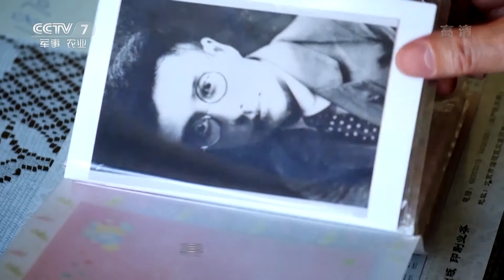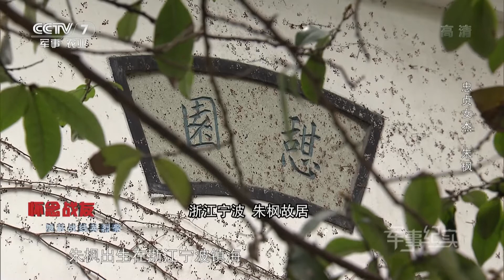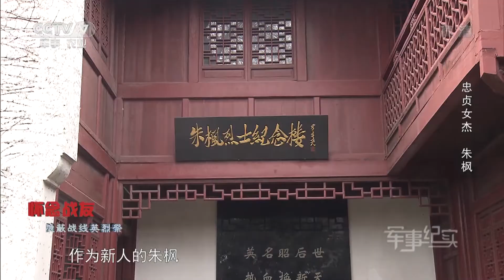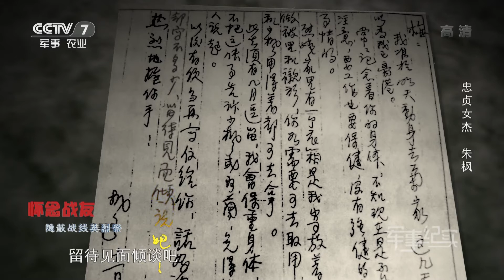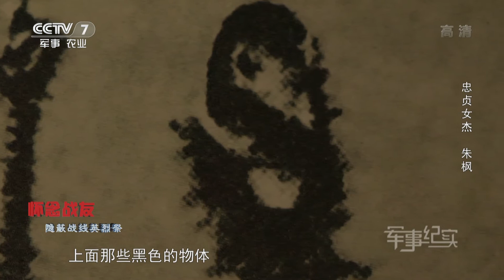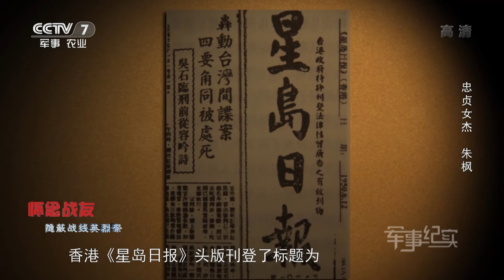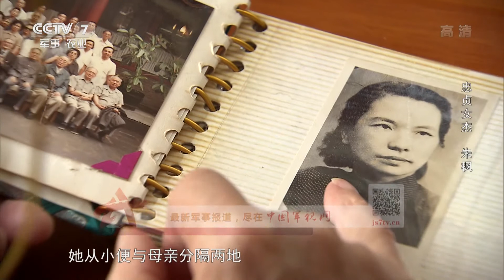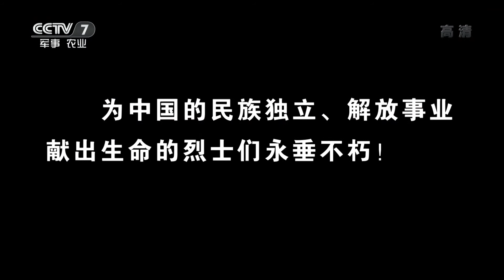怀念战友隐蔽战线英烈祭：忠贞女杰——朱枫 【军事纪实 20160408】超清版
本期节目主要内容： 宁波镇海中学校园内，有一清净幽雅的小园。园内有一幢玲珑雅致的木结构两层楼房，白墙黑瓦，朱楼雕梁。这座小园叫憩园，是朱枫烈士从小生活的地方。很难想象，出生在这样富贵人家的千金小姐，却成为了后来勇往直前，坚贞不屈血洒台湾的革命烈士。1950年6月10日，台北马场町刑场上空响起刺耳的枪声，共产党员朱枫昂首挺胸，高呼“中国共产党万岁”，身中数弹，英勇就义。